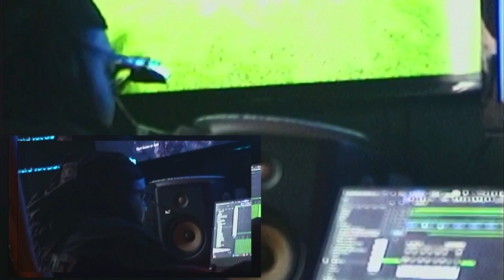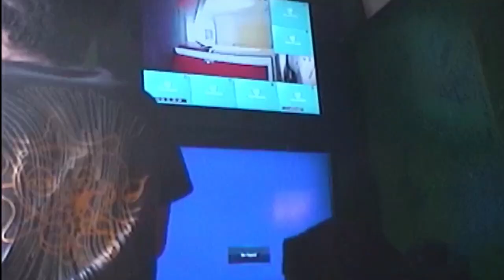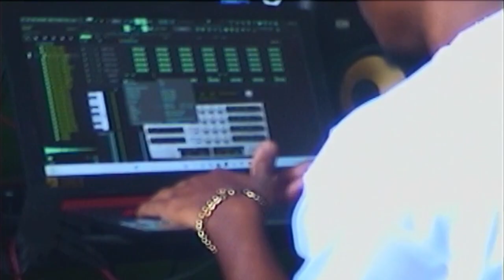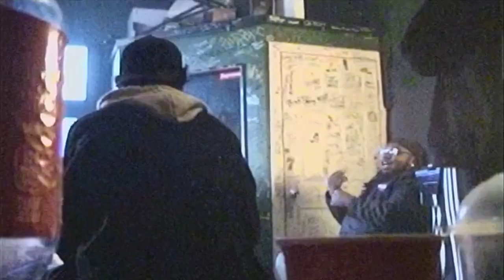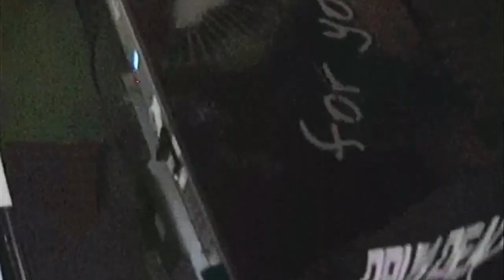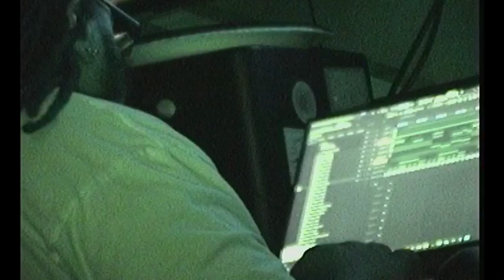& FRIENDS PRODUCERS VLOG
Another cook up vlog added to the Producer Edition series featuring notable names in the music scene. All Instagrams linked underneath